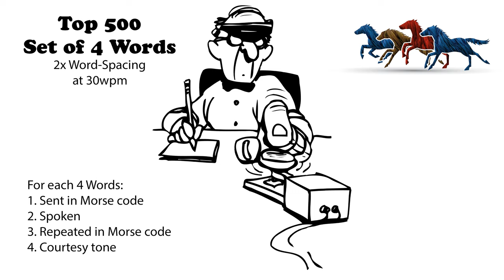Sets of 4 Words - 2x Word-Spacing - 30wpm